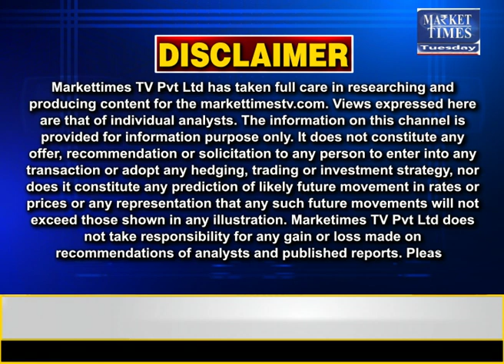मिस्र को खाद्य संकट से बचाएगा 'आलू'